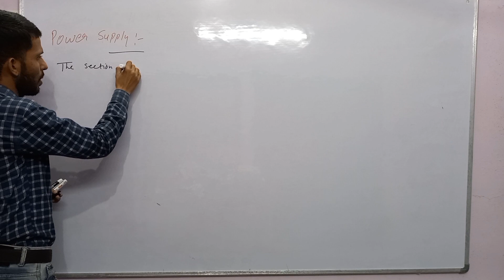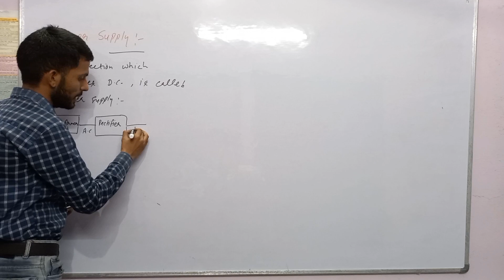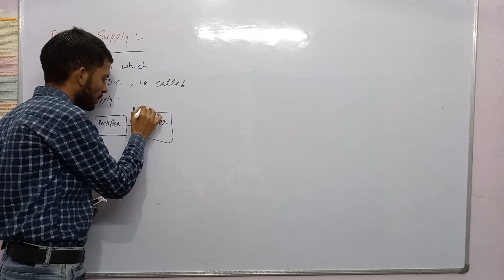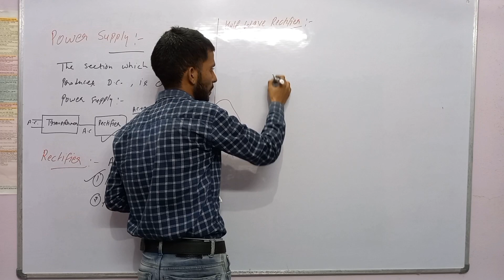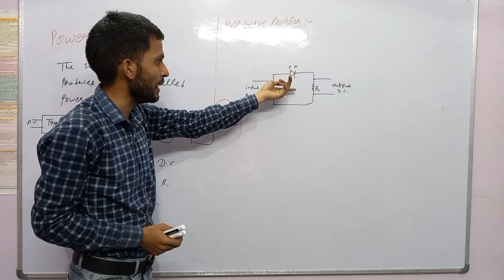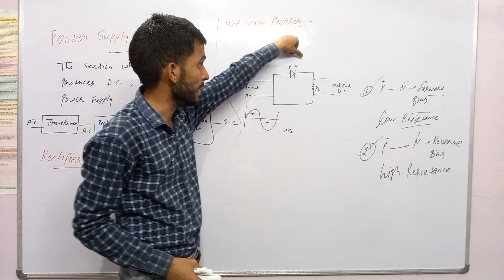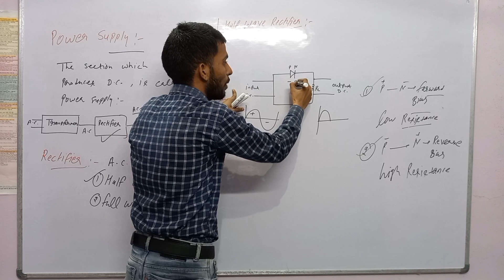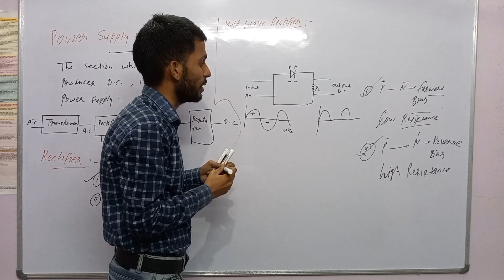Half Wave Rectifier | How AC convert into DC | Semiconductor | Vishal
in this video we'll discuss about power supply, power supply is divided into four sections Transformer, Rectifier, Filter and Regulator. Rectifier is part of semiconductor, so we'll study about Rectifier. Rectifier is electric device converters AC into DC.